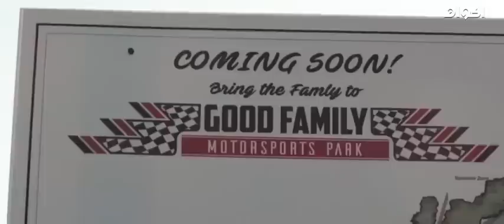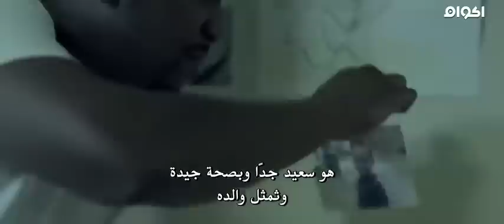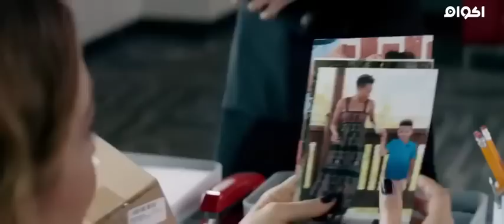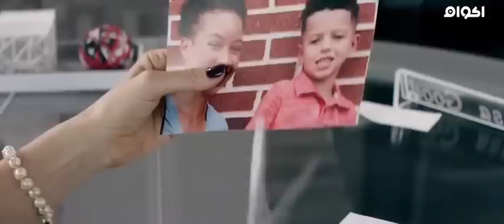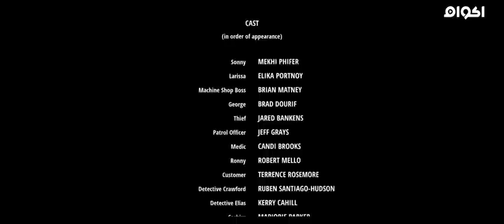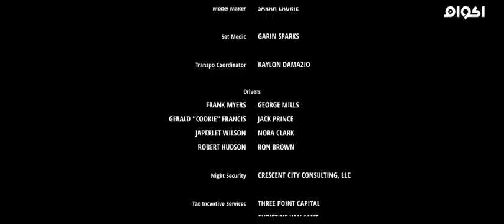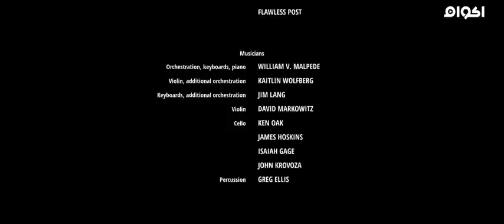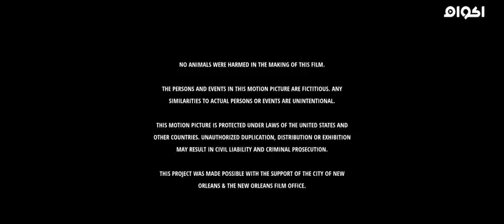OBSESSION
Every second Entertainment Movies